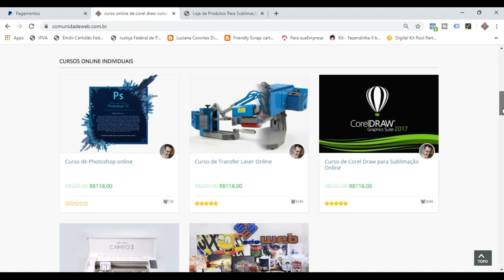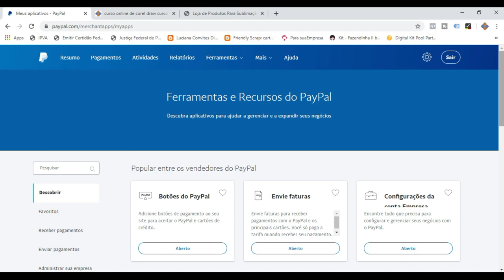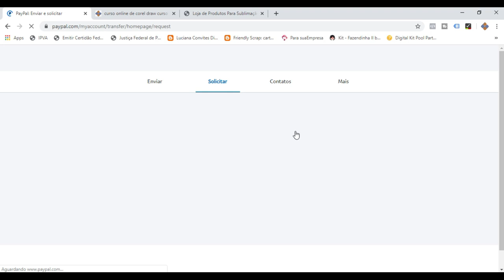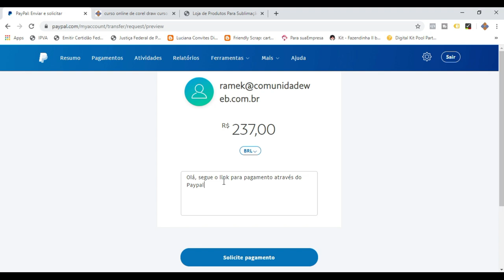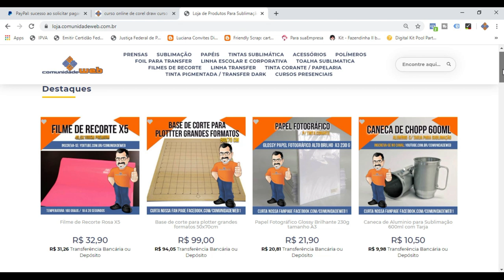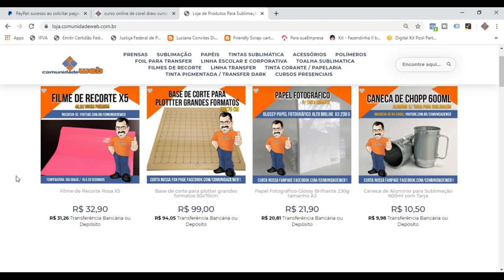Como Enviar Cobrança pelo Paypal Para Seu Cliente Parcelar a Compra.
Hoje você vai aprender como enviar cobrança pelo paypal  para que seu cliente possa pagar pelo seu serviço parcelado evitando assim o risco de você não receber sem pedir 50% de entrada.